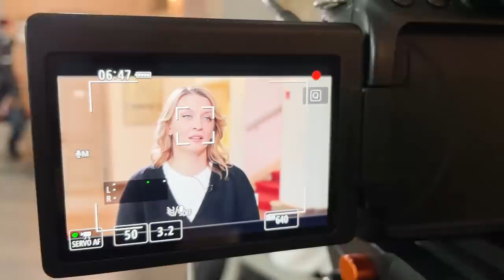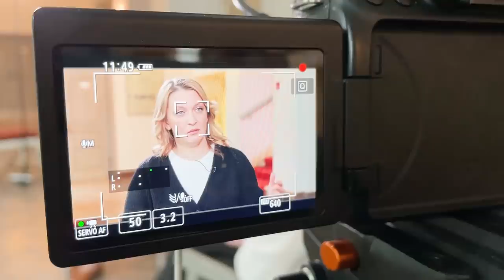ЕЛИЗАВЕТА БОЯРСКАЯ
Гостья проекта-интервью КультурнаяБеседка​​ - заслуженная артистка России, актриса театра и кино Елизавета Боярская.

Таймкоды:
0:17 - Тизер
02:12 - Об отношении к интервью
03:30 - «В Москве я себя чувствую в гостях»
06:05 - Как не стать пиарщиком
07:22 - «Я себя никогда не ассоциировала с актёрской профессией»
10:20 - О приоритете театра
12:45 - «Важно уметь в нужный момент сойти с дистанции»
15:15 - «Я жёсткий педант, но я ведома чувствами»
16:06 - О 10-летних фантазиях и 37 часах в сутках
18:09 - О съёмках в фильме «Седьмая симфония»
19:23 - Рейтинг киноролей Елизаветы Боярской от Елизаветы Боярской
21:30 - О фильме «Анна Каренина» и дуэте с мужем
26:20 - «Нарушение личного пространства для меня ощутимо»
28:39 - О совместных фильмах с отцом
29:57 - «На самом деле людям очень часто хочется слышать слова»
32:35 - Чего ещё хочется в жизни?